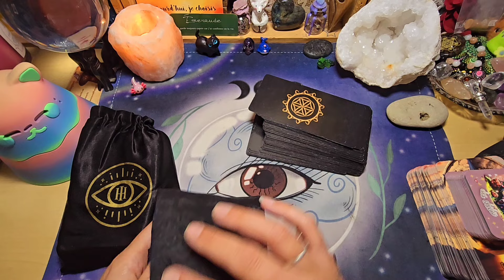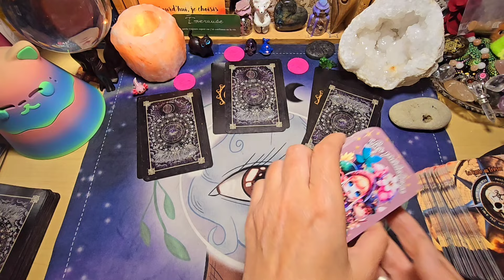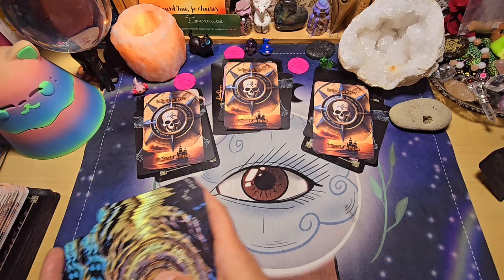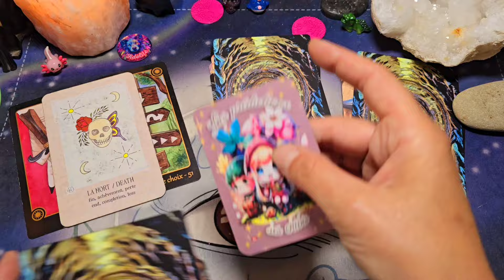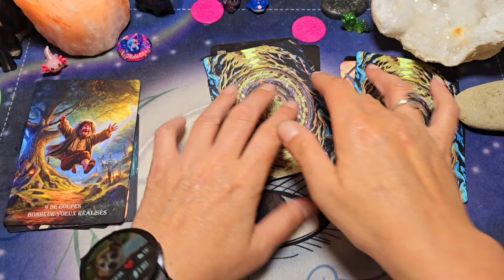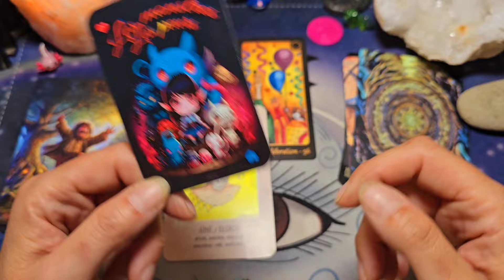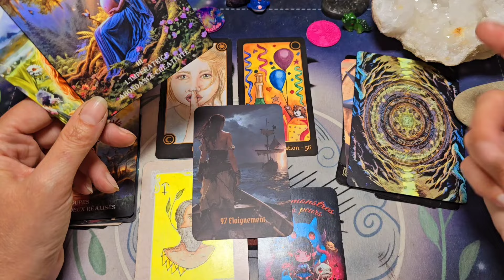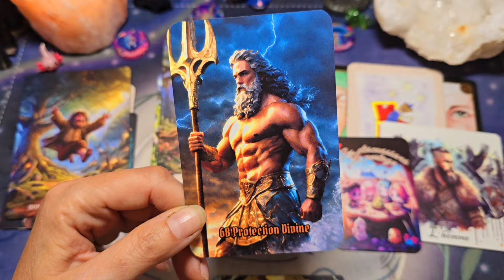🔮 Votre guidance pour ce week-end du 18 & 19 mai 2024 ( 3 choix ) 🔮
Voici votre tirage des énergies pour ce week-end du 18 & 19 mai 2024 (3 choix)

Comme d'habitude faites votre choix entre un de ces 3 objets :

🪸 le axolotl ⌛ 09:56
🐬 le narval ⌛ 14:16
🐊 le crocodile ⌛ 19:48

✒ jeux utilisés pour ce week-end :

🕯 l'oracle rhô
🧚‍♀️ l'oracle des secrets de ma belle ‎@irishelinac
🔮 les pills holographiques oracle Graffit de ma belle Christelle @lesoraclesdecricri
⭐️ l'oracle carte au trésor guidance du pirate de Bruno
🌱 Les prédictions des chibis de ma belle Christelle ‎@lesoraclesdecricri
🪓 l'oracle Messages du Valhalla de ‎@razieletgaia
☘️ le tarot de la connexion mystique de ma belle Karine @Karine.just.be.